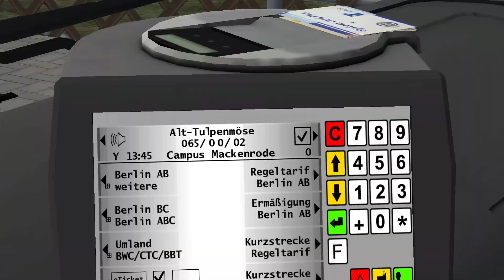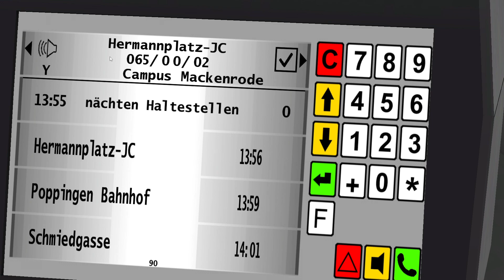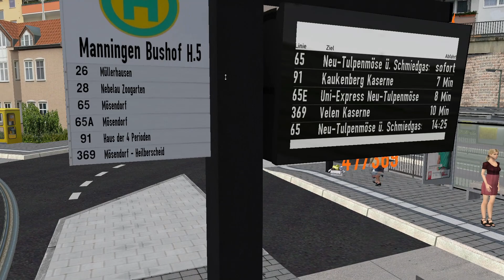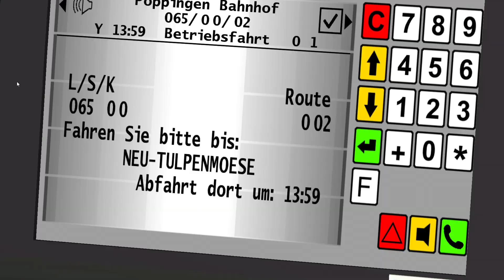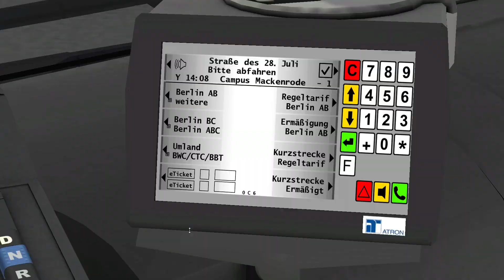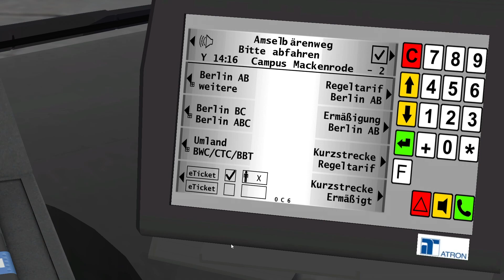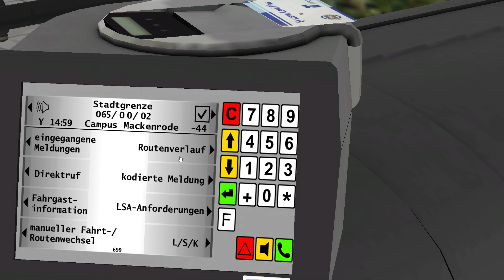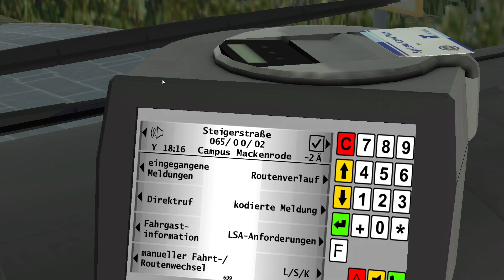OMSI 2 #426➡️️MANNINGEN V2 - UPDATE [HD 60]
🔻🔻🔻🔻🔻🔻🔻🔻🔻INFOS🔻🔻🔻🔻🔻🔻🔻🔻🔻
ACHTUNG! HIMMEL UND PFEILE BASIEREN AUF EINER TEXTUREMOD!